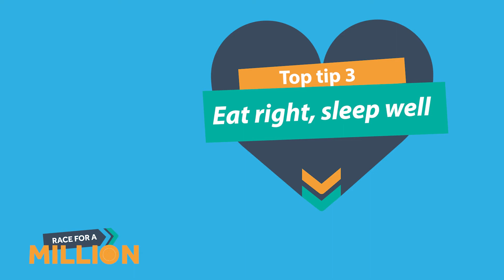Tips Combined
Triathlete Claire Danson shares her top tips for triathlon training